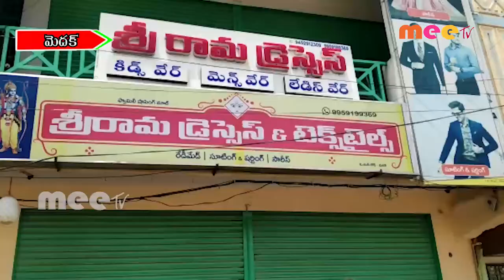స్వచందగా రెడీమేడ్ షాప్స్ బంద్. \\ 20..07..2020 \\ MEETV NEWS